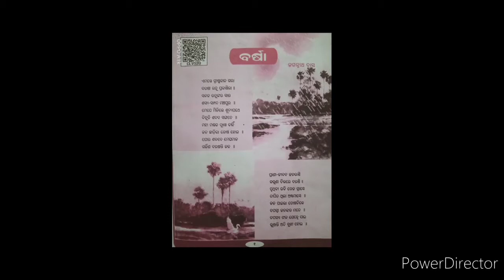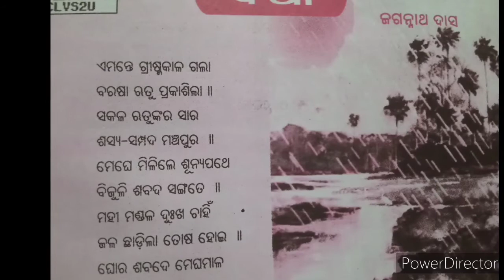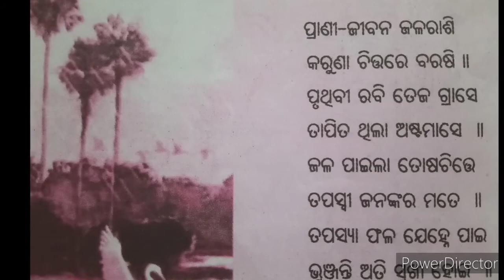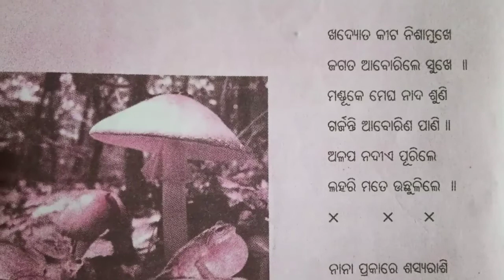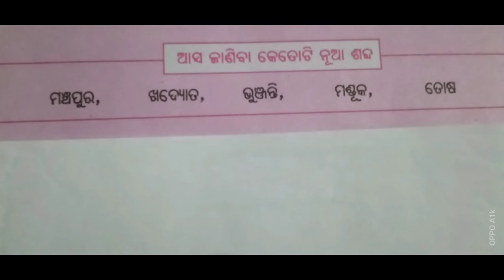6 class chapter 1 Barsha Question answer odia medium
Class 6 Odia medium Chapter 1 sub-Barsha (ପଦ୍ୟ)
 ଏଠାରେ ଭୁଲରେ କବି ବଦଳରେ ଲେଖକ କହିଦିଆଯାଇଛି.. ଏହା କବି ହେବ।